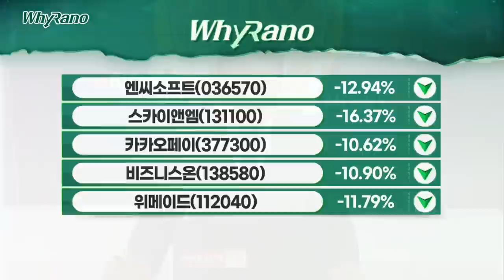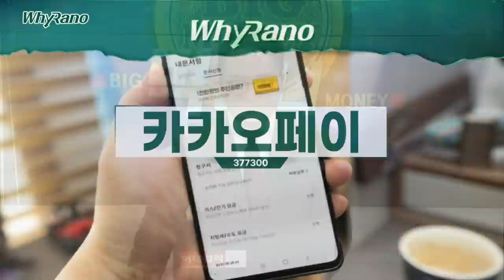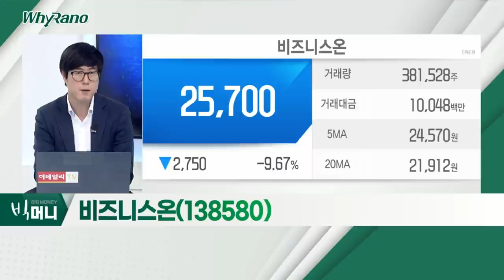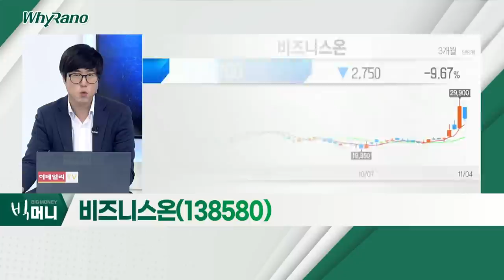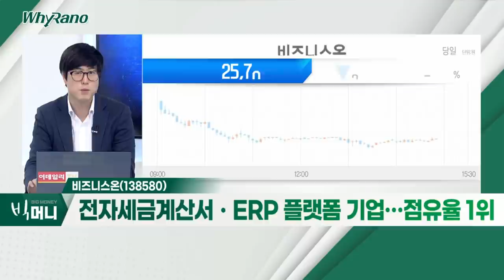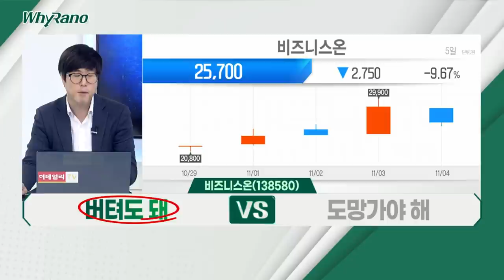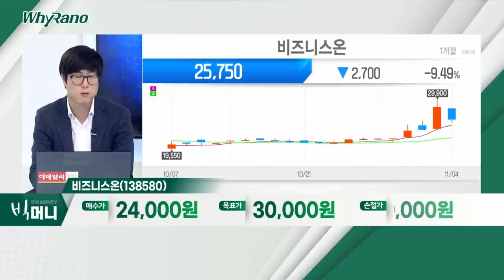엔씨소프트, 카카오페이, 비즈니스온_WhyRaNo (20211104)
- '리니지W' 출시 후 이용자 실망감에 급락
- '블레이드앤소울2' 초반 흥행 부진
- 향후 '리니지W' 글로벌 흥행 여부 중요

- 공모가 대비 2배 상승… 변동성 확대 가능성
- 증권ㆍ보험 라이선스 직접 취득 전략
- 밸류에이션 지표로 목표가 산정 불가능
- 온라인 플랫폼 규제 우려

비즈니스온(138580)
- 전자세금계산서ㆍERP 플랫폼 기업… 점유율 1위
- 지속적 M&A 통해 빅데이터 기술 등 성장성 확대
- B2B 이커머스 진출… 중ㆍ장기 실적 성장 기대